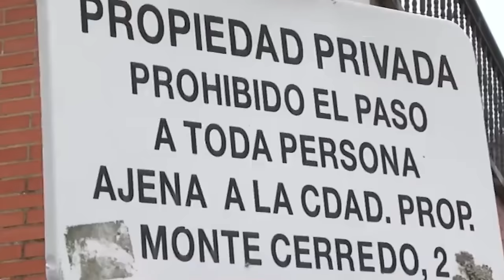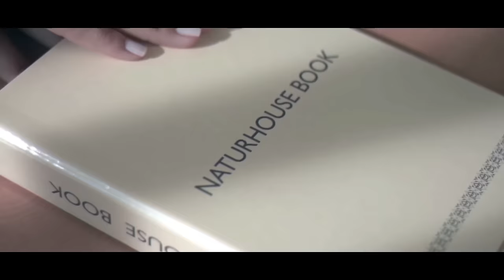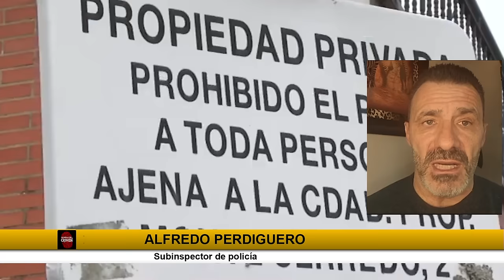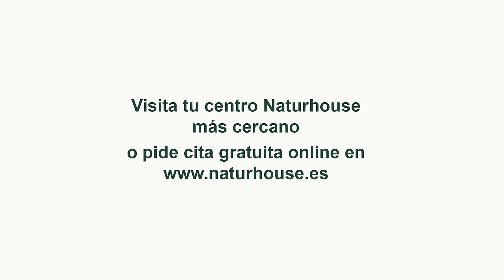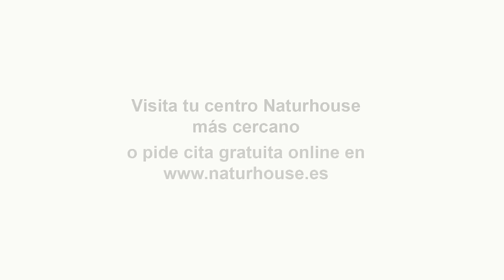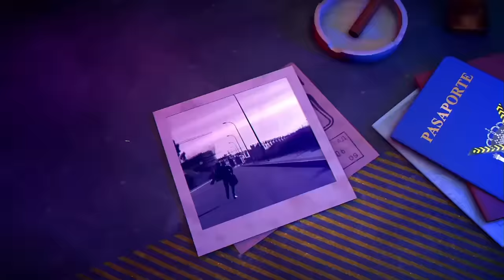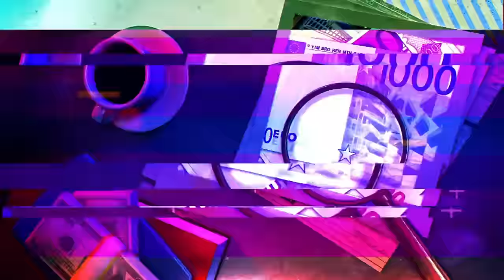🔴HUELLA#CRIMEN:trágica noche en Barbate: asesinato de 2 guardias civiles mientras Sánchez de fiesta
🔴HUELLA#CRIMEN: ¡No te pierdas los detalles de la trágica noche en Barbate donde 2 guardias civiles fueron asesinados mientras Sánchez se encontraba de fiesta! En Distrito TV te lo contamos todo. ¡Sigue nuestra cobertura del caso del asesinato de los guardias civiles en Barbate!

0:19: 💔 Impactantes crímenes y asesinatos en España desencadenan conmoción y preocupación en la sociedad.
8:54: 🚨 Brutal asesinato de dos guardias civiles en Barbate desencadena debate sobre la peligrosidad de la profesión policial.
17:13: ⚠️ Criticismo hacia la falta de medios y responsabilidad en el asesinato de dos guardias civiles en Barbate.
22:21: 🔎 Revelaciones sobre crimen y corrupción en la zona costera de España.
31:04: 🔪 Asesinato brutal de una madre por sus hijos adoptivos en Castro Urdiales, desencadenando consternación y especulaciones sobre posibles malos tratos previos.
37:27: ⚠️ Análisis de un caso de asesinato brutal y secuestro, destacando la falta de protección a menores infractores.
45:31: 💔 Brutal agresión de dos magrebíes a un hombre en una gasolinera en Yecla, dejándolo grave. La policía busca a los agresores.
51:20: ⚖️ Impactante noticia sobre agresión brutal a mujeres en el metro de Barcelona y la importancia de denunciar.
59:15: 💔 Impactantes crímenes en España: brutal agresión a un hombre en Yecla, golpes a mujeres en Barcelona, y asesinato con piedras en Valencia.
1:09:31: 💥 Conflictos familiares y sociales en medio de un juicio por asesinato en Tailandia.
1:12:51: ⚖️ Discusión sobre acusaciones de violencia verbal y psíquica entre padres de acusado en prisión.
1:19:15: 🔍 Análisis detallado sobre el juicio y estrategia de defensa en el caso de Daniel Sancho en Tailandia.
1:26:18: 🌅 Descubre el exclusivo Hotel Las Dunas en la Costa del Sol para relajarte y disfrutar de programas de salud y bienestar.